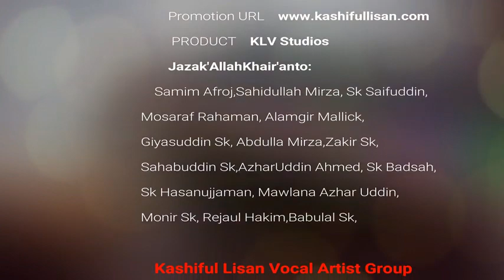বছরের সেরা গান। বাংলা ইসলামিক সংগীত 2019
Song : Abbus Mirza
Lyric & Tune : Sahidulla Mirza
Director : Sahidulla Mirza
Thanks to : Samim Afroj

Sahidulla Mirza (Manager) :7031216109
Abbus Mirza (Prime Artist) : 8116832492

Kashiful Lisan vocal Artist group
Klv studios